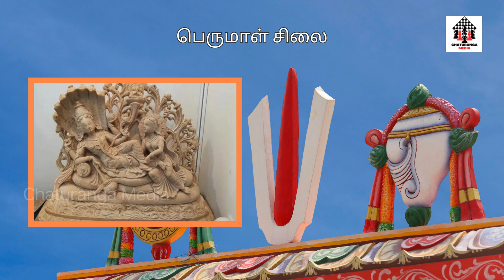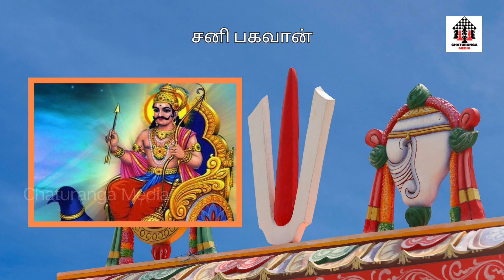புரட்டாசி விரதம் மேற்கொள்ளுவதற்கான உண்மை வரலாறு - Purattasi Viratham In Tamil | Lord Perumal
Many of us fast during the month of Puratasi but most of us do not know the true history of this fast. Each has a history. Every festival we celebrate today is based on a true story. Similarly, the fast we observe in the month of Puratasi also has a history, which we will see in this video, Spirituality by Chaturanga Media.